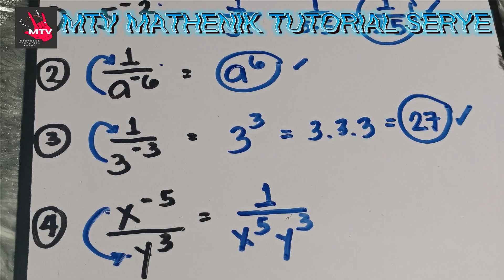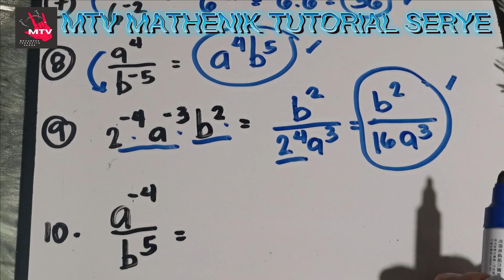LAWS OF EXPONENTS: NEGATIVE EXPONENTS RULES I MATHENIK TUTORIAL SERYE I MTV VIDYOW#00059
SIMPLE & BASIC MATH TUTORIAL MADE FOR LEARNING & FUN

Mga Ka-Tropapits❤️❤️❤️

God bless!🙏🙏🙏